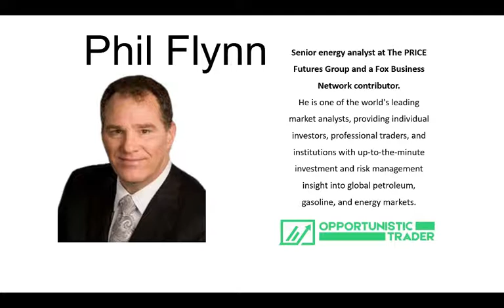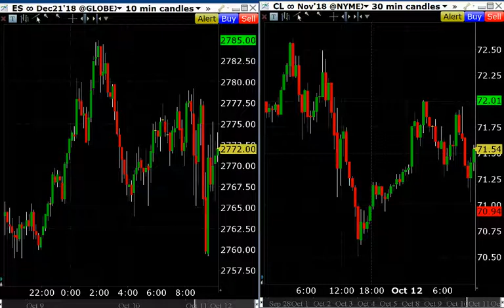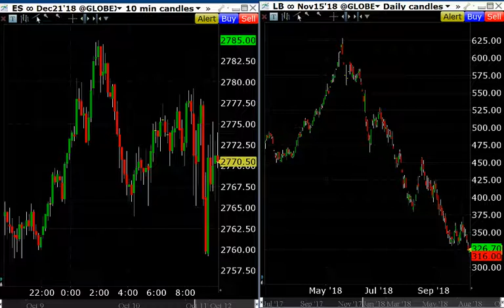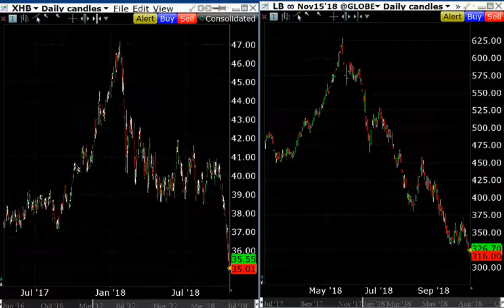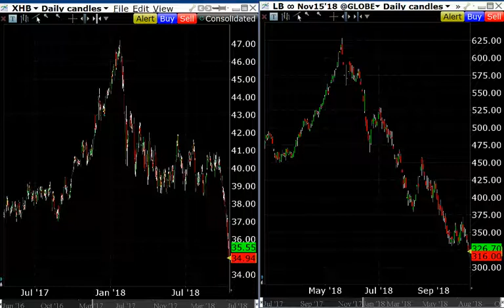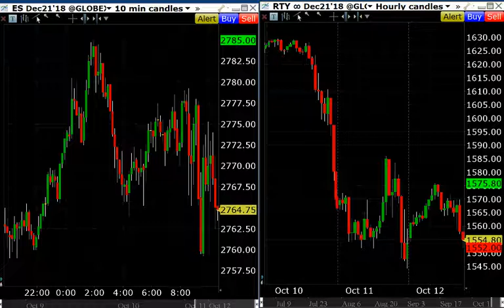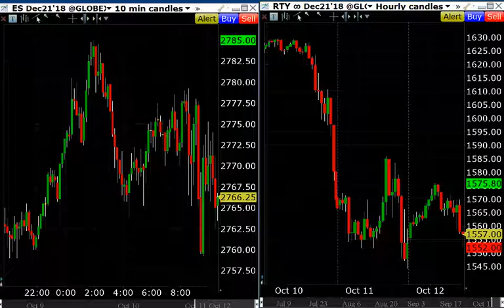10/12 Phil Flynn of The Price Group discussing energy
Always Available